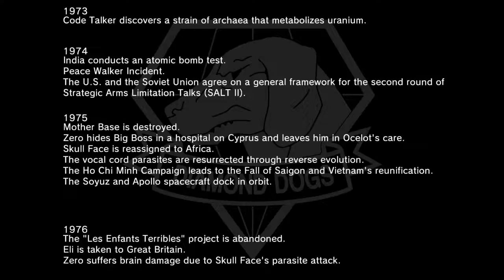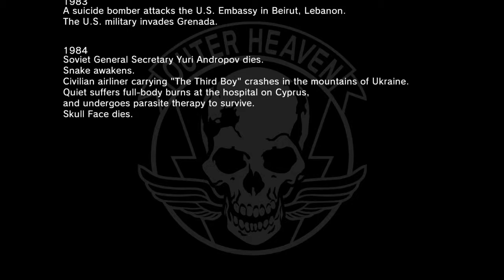METAL GEAR SOLID V: THE PHANTOM PAIN truth ending pt2